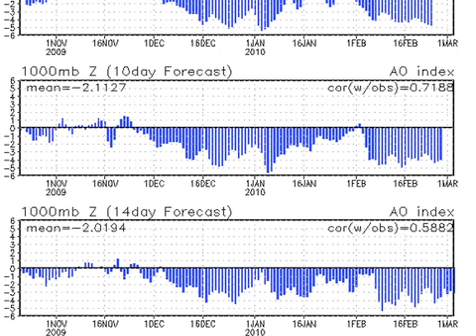February 18 Weather Xtreme Video - Morning Edition